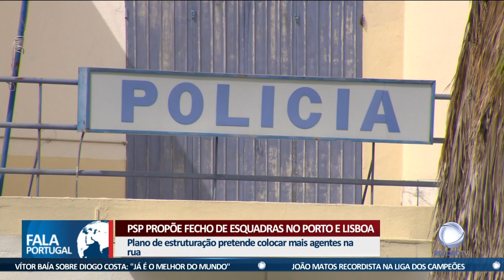PSP propõe fecho de esquadras no Porto e Lisboa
O diretor nacional da PSP defende o fecho de esquadras nas áreas metropolitanas de Lisboa e Porto, de forma ter mais agentes na rua. O plano já foi apresentado ao governo.